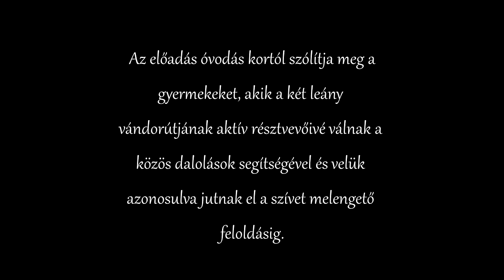A szorgalmas és a rest lány - ajánló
A szorgalmas és a rest lány
/A Formiusz Színház Egyesület előadása./

Szereplők: Detre Annamária, Kovács Éva Rebecca, Álmosd Phaedra
Népmese nyomán írta: Kovács Éva Rebecca
Zene: Gallai Péter
Dalszöveg: Csáki RIta
Díszlet: Kottek E. Péter
Rendezte: Csáki Rita HSD

Az előadás hossza: 45 perc
Bemutató: 2014. RS9 Színház
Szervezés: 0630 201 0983